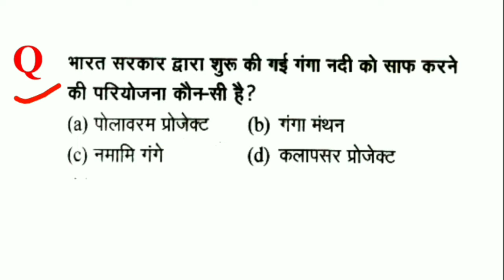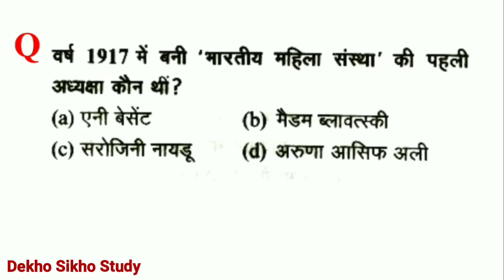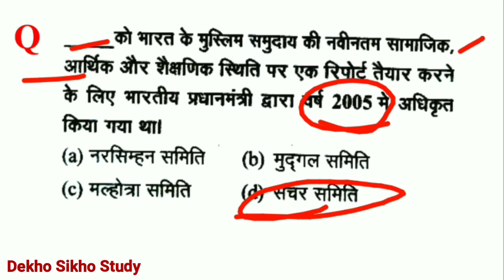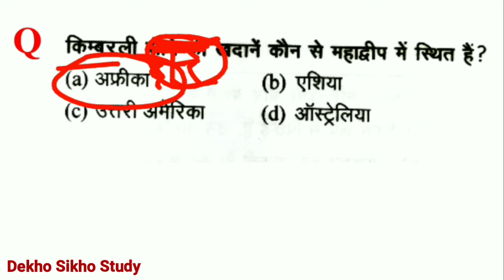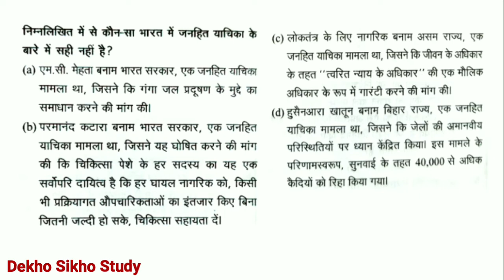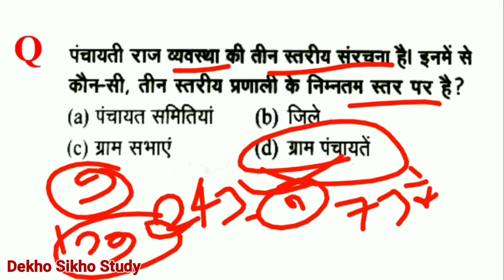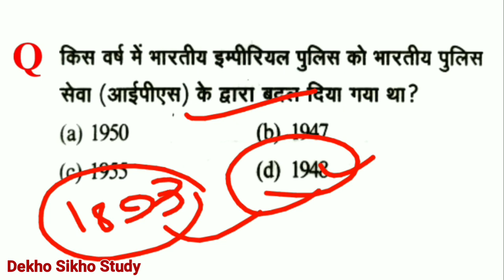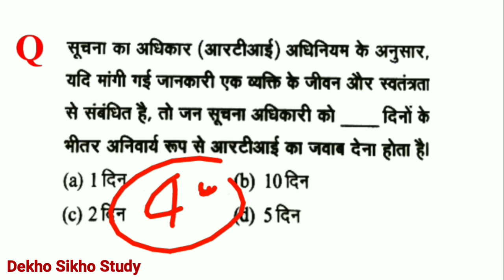यूपी दरोगा UPSI मुलविधि / संविधान / सामान्य ज्ञान । पुराना पेपर 13/12/2017 प्रथम पाली। UPSI 2020-21,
दोस्तों आज के इस वीडियो में आप देखेंगे यूपी दरोगा के पिछले साल पूछा गया मुलविधि, संविधान एवं सामान्य ज्ञान का पेपर। परीक्षा तिथि 13/12/2017 प्रथम पाली मुलविधि / संविधान / सामान्य ज्ञान । यूपी दरोगा 2020, upsi 2020-21, upsi constitution, यूपी दरोगा मुलविधि, संविधान, सामान्य ज्ञान । upsi gk, upsi previous year paper solve. UPSI_2020-21 यूपी_दरोगा_2020-21